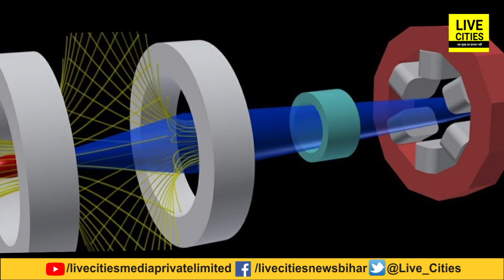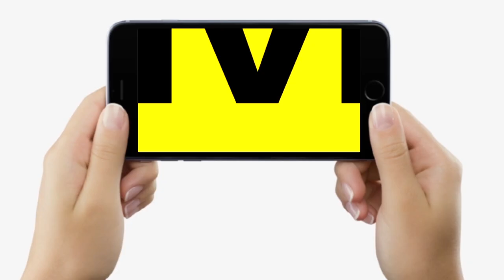World का सबसे महंगा Material, 1 Gram की कीमत में आ जाएंगे 100 देश, देखिए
देखें वीडियो, दुनिया का सबसे महंगा मैटेरियल, एक ग्राम की कीमत में आ जाएंगे 100 देश...